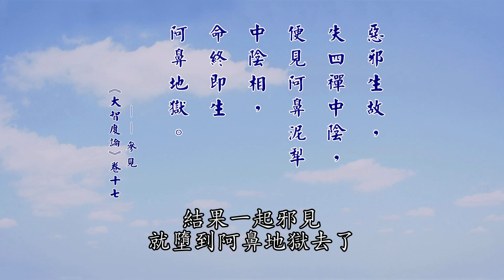C145 厚觀法師說故事｜20071215 比丘得四禪生增上慢，起邪見墮惡道